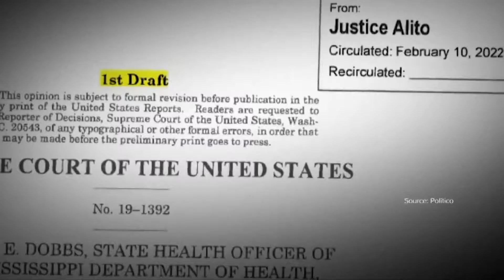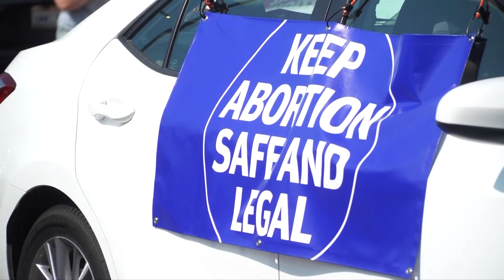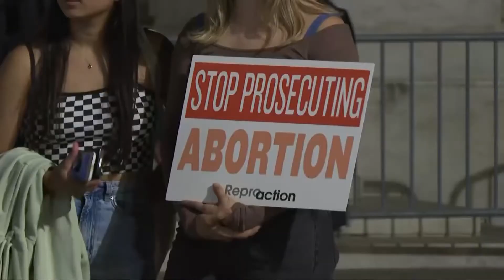Roe v. Wade Latest: Sacramento protesters rally to expand abortion care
Advocates for abortion rights say California could see a rise in people fleeing to the state for care if Roe v. Wade is overturned.